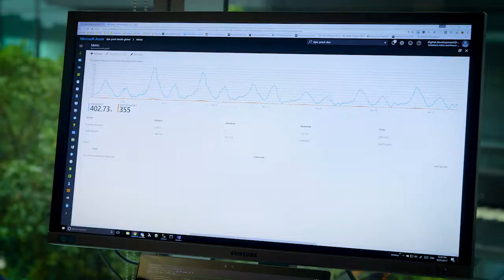2017 Imagine Cup World Championship Opener